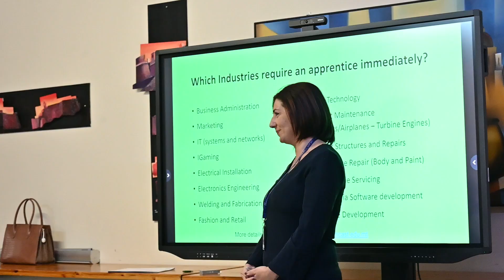Christian Zammit Gozo Campus